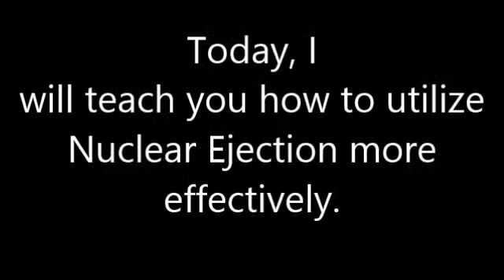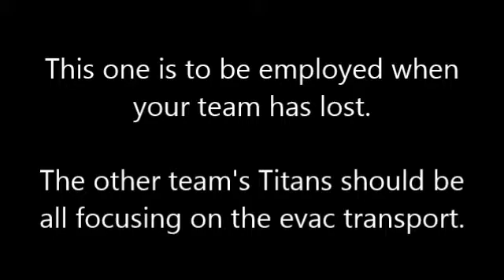Titanfall Tips and Tricks #1: Advanced Nuclear Ejection